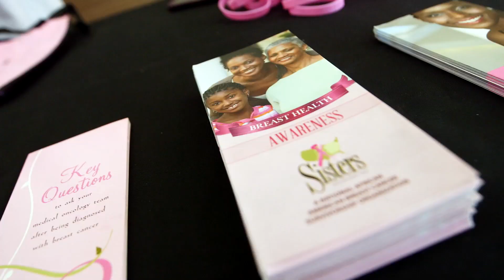Breast Cancer in African-Americans – Advanced Breast Cancer with Robin Roberts | WebMD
African-American women are most likely to die from breast cancer – and they’re being diagnosed more frequently. Robin Roberts takes a closer look at what’s happening – and what can be done about it.